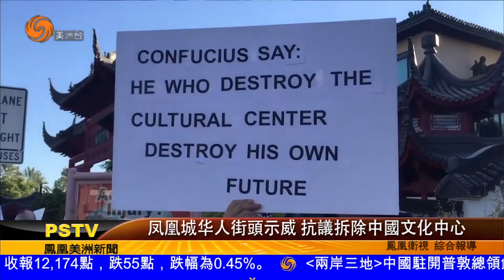凤凰城华人街頭示威 抗議拆除中國文化中心